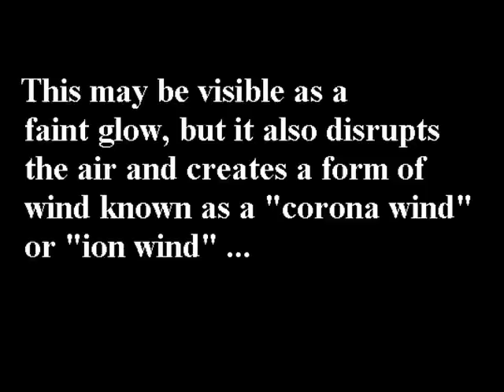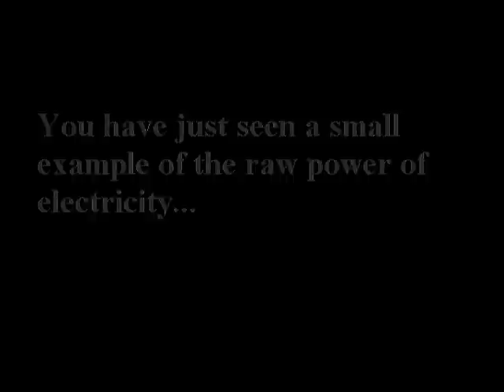High Voltage Corona Wind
A short video showing the "corona wind" or "ion wind" generated by high voltage.  The terminals of a 15,000 volt transformer are connected to an adjustable gap, and the gap is set just wide enough that an arc can't pass.  But watch what happens to the candle when I switch on the transformers.  Notice the sparking as an arc tries to connect.